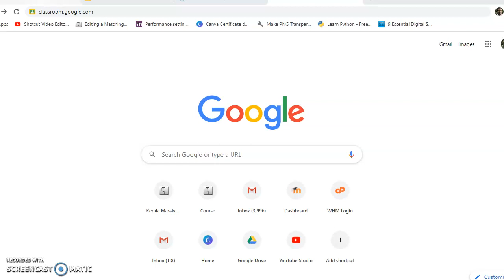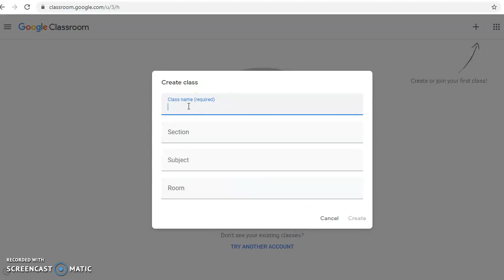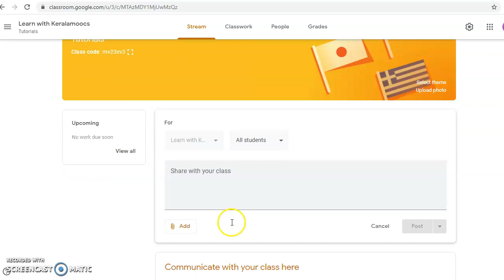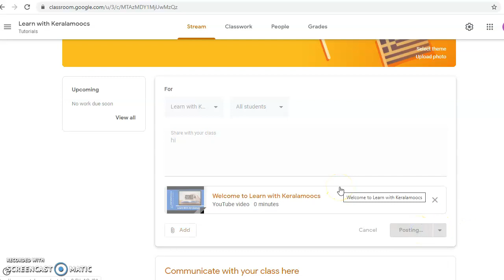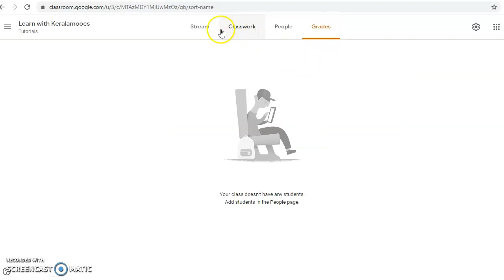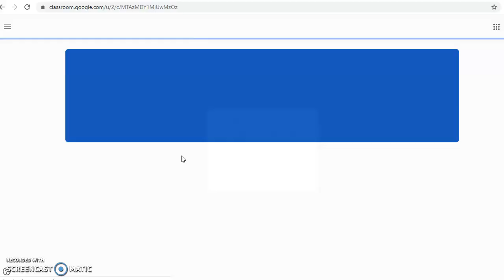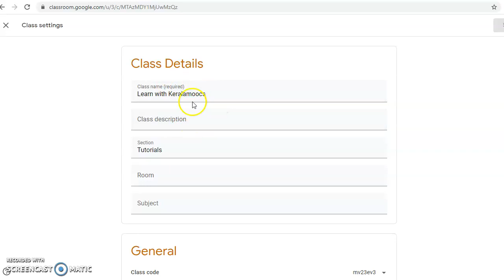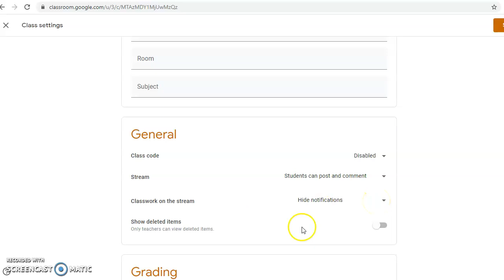How to setup Google Classroom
This video shows how to setup Google Classroom and conduct online classes and assessments.